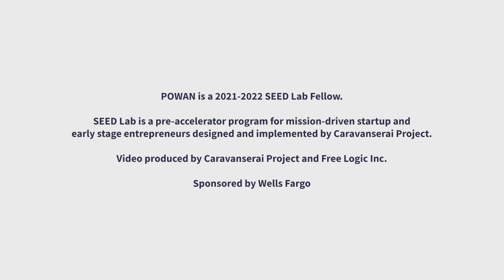POWAN Initiative Pitch Video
Learn from Ankita Ahluwalia, the Founder of POWAN Initiative and 2021/2022 SEED Lab fellow, about her inspiring work.